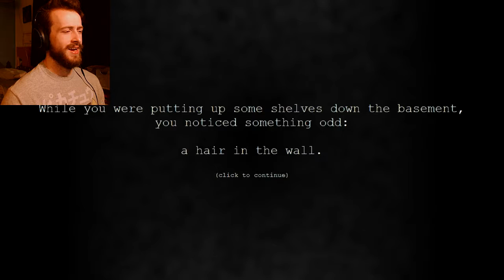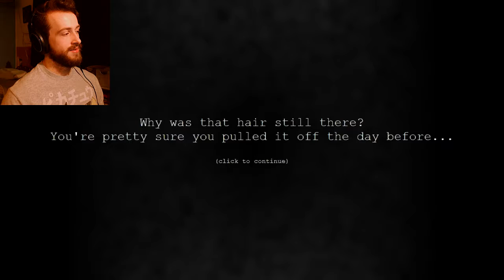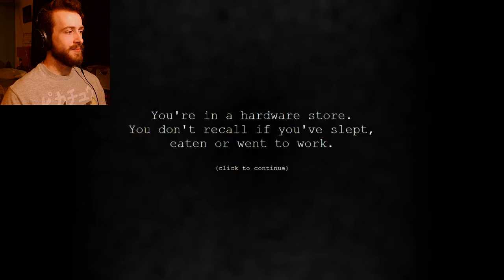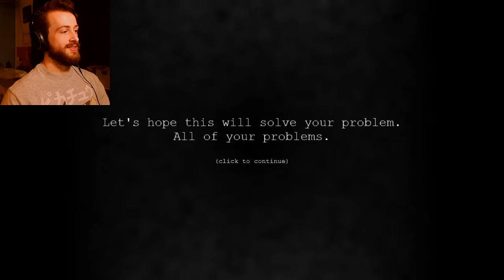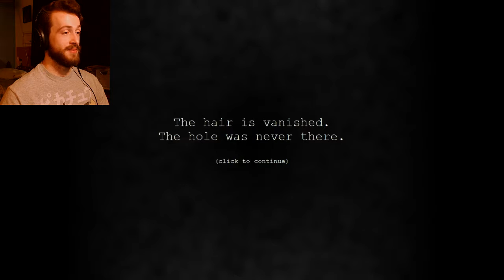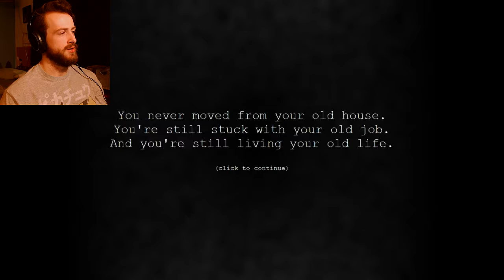What You Did a Week Ago | The Hair in the Wall Redux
Today we move into a new house to start our new life! What could possible go wrong in this wonderful new house?